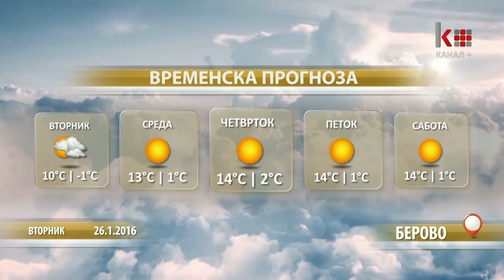ДНЕВНИК 16:30 26.01.2016